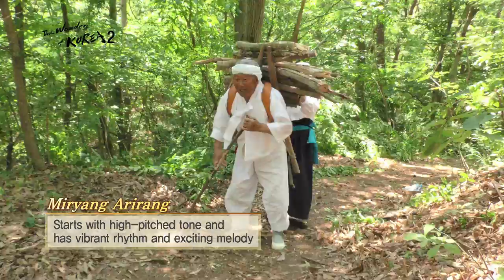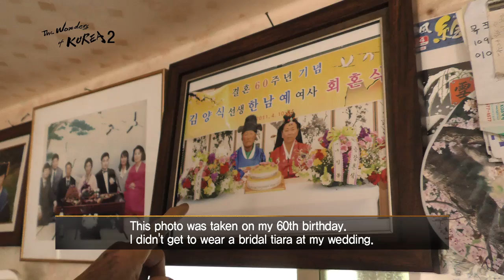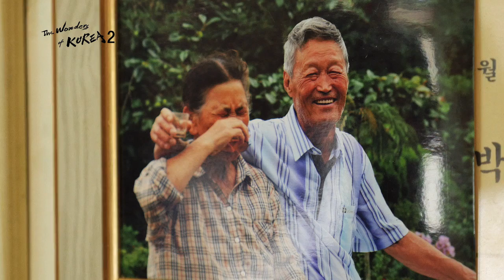Arirang, the Song of Life [The Wonders of Korea 2 / 2016.11.18]